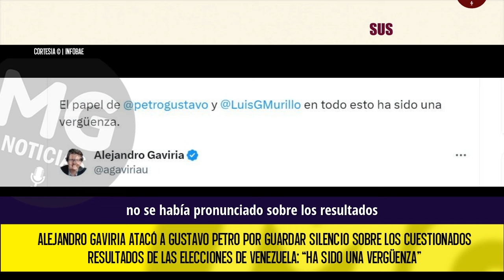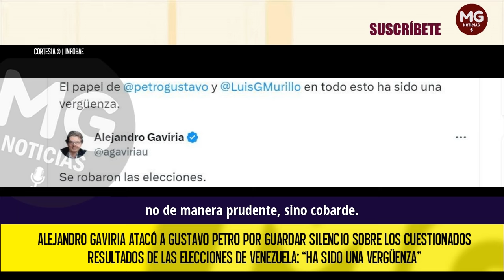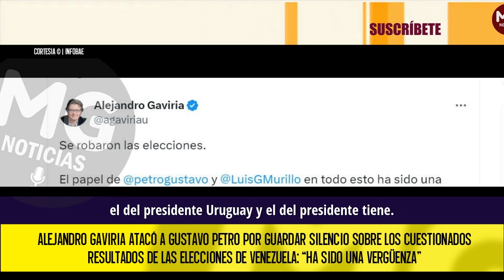PETRO “HA SIDO UNA VERGÜENZA” 🔴 ALEJANDRO GAVIRIA ATACÓ AL PRESIDENTE POR GUARDAR SILENCIO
Alejandro Gaviria atacó a Gustavo Petro por guardar silencio sobre los cuestionados resultados de las elecciones de Venezuela: “Ha sido una vergüenza”
El exministro de Educación rechazó la postura y los comunicados emitidos desde la Cancillería colombiana, además del silencio de Gustavo Petro sobre los cuestionados comicios en el vecino país.
INFOBAE